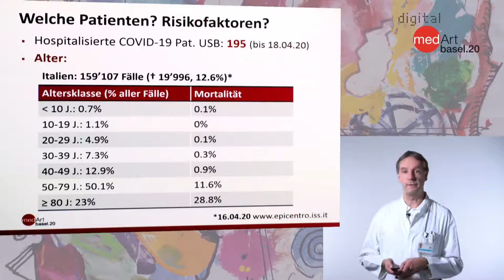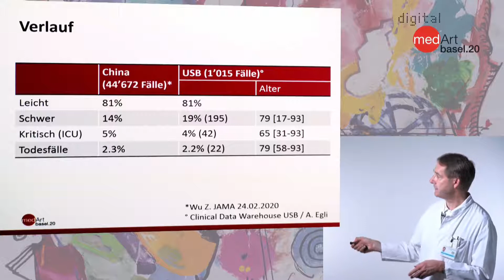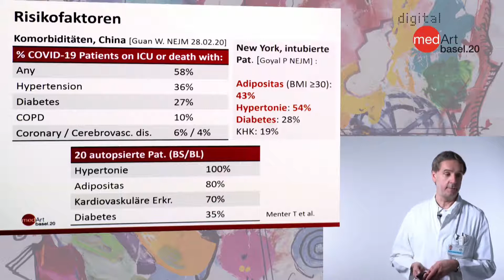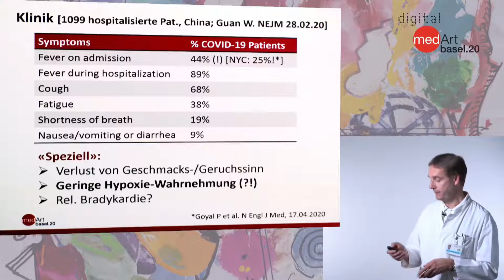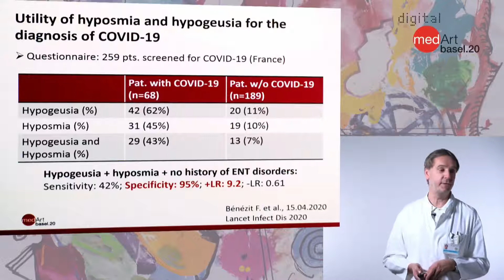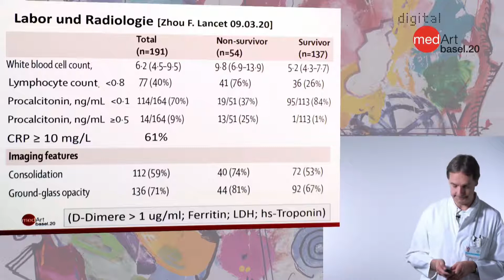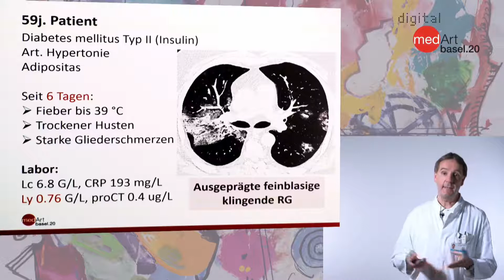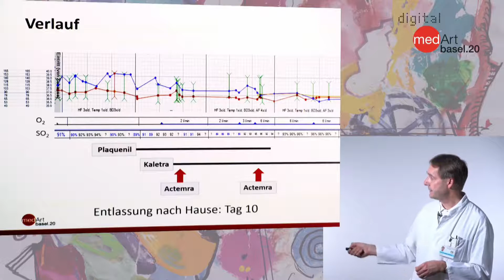medArt2020: COVID-19 – Klinik Prof. Stefano Bassetti